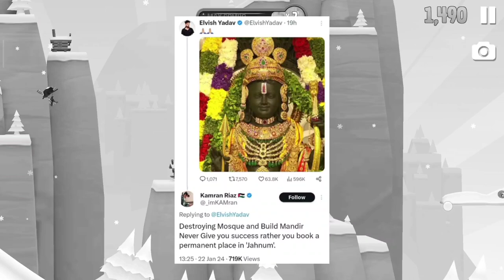Youtuber take a huge challenge😱 | TotalGaming 1st vlog| Ankit Baiyanpuria | Elvish | Thugesh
I am PaperBoy YT giving News and Updates from YouTube for YouTube